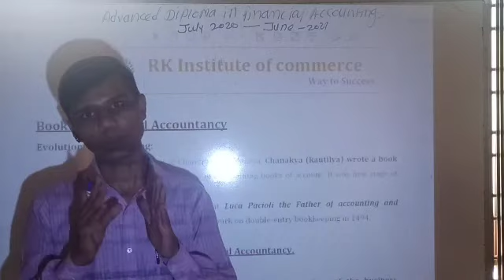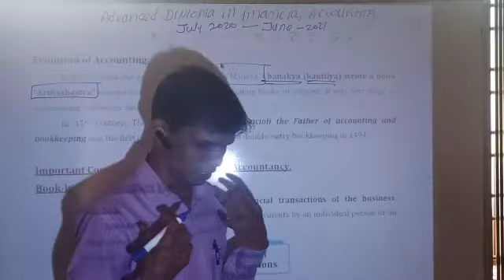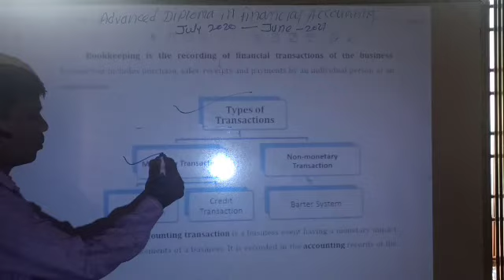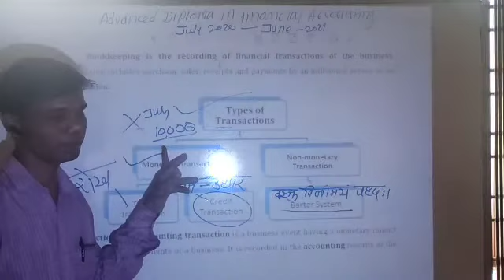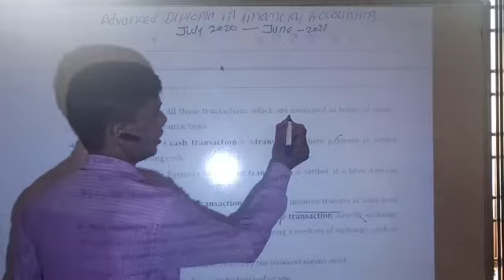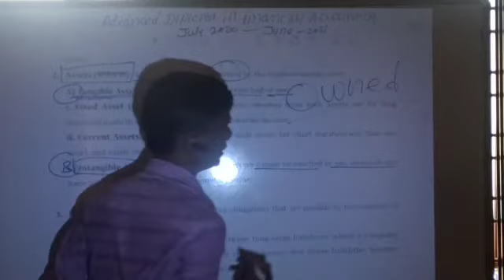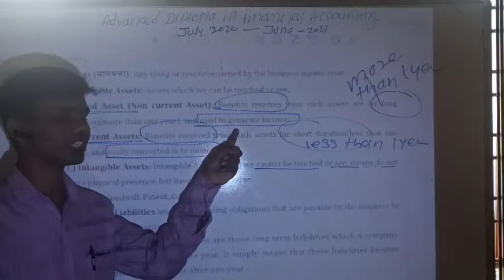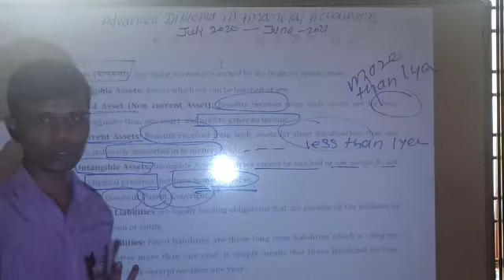Advanced Diploma in Financial Accounting | Introduction of Accounting | Bookkeeping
Advanced Diploma in Financial Accounting - Lecture -1
Evolution of Bookkeeping and Accountancy
Types of Transactions
Types of Assets